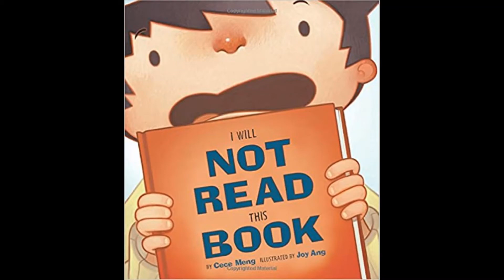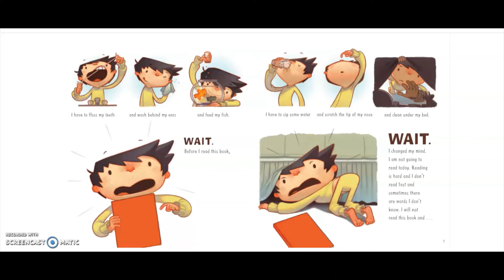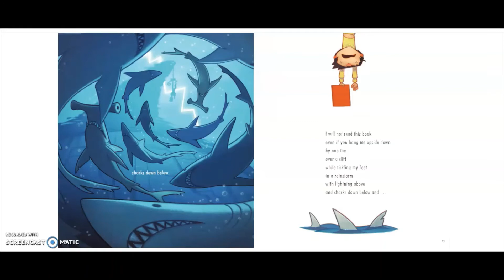I Will Not Read This Book